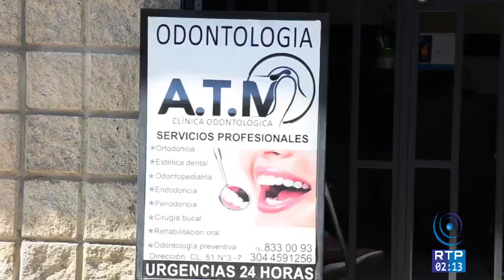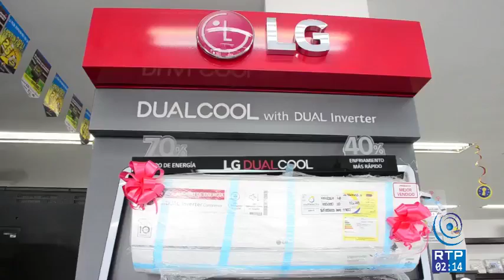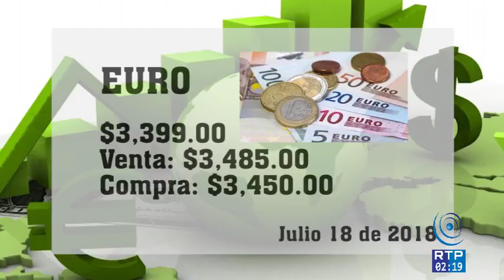Emisión de RTP Noticias - 18 de Julio de 2018